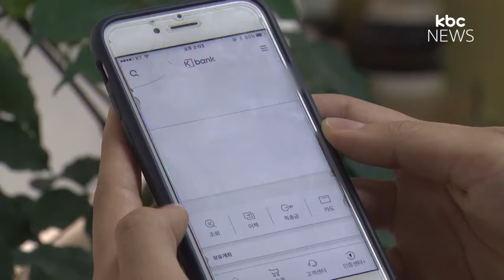카카오뱅크에 대출규제까지…시중은행 타격